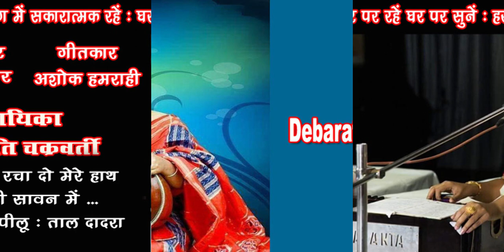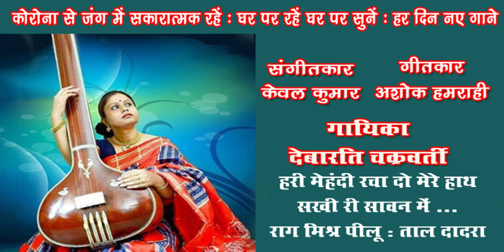Hari Mahandi Racha Do Mere Hath /Debarati Chakraborty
Ghar Par Rahen Ghar Par Sunen - Har roz naye gane
Mehandi Geet - Hari Mahandi Racha Do Mere Hath Sakhi Ri Sawan Mein
Raag Mishra Peelu - Taal Dadara
Singer - Debarati  Chakraborty
Tabla - Arghyajit Chakraborty

Debarati  Chakraborty belongs to a family of music connoisseur  having her father, Sri Ajit Kumar Chakraborty, a diverse talent (notably popular for playing the ‘tabla’), as her first and foremost ‘guru’. She received training on recitation, kathak dance and music, simultaneously and started enjoying the essence of prizes, awards and compliments since her childhood. Debarati is blessed with ‘talim’ from a number of ‘gurus’ notably Smt. Swati Nandi, Sri Swapan Mukherjee, Smt. Krishna Majumdar, Smt. Haimanti Shukla and Sri Sandip Nag. She performs on several stages both anonymous and renowned. She has the vision to unfold the petals of the invaluable creation of her father and prays to the omnipresent and omnipotent power of music, so that, she can perform from the core of heart.
Notable Achievements :
• First Prize in All Bengal Teacher’s Association (State Level Competition) in category Nazrul Geeti in the year 1998.
• A letter marks in Music (additional subject) in Madhyamik Examination in the year 1999.
• Certificate of Excellence from The Dover Lane Music Conference in the year 2000.
• First Prize from Paschimbanga Rajya Sangeet Academy in category Vajan in the year 2002
• First Prize in Bhoktimulak Gaan and title – Rawa Ratna from Renaissance Artists’ & Writers’ Association in the year 2011.
• Musical album “SANJIBANI” released from Bihaan Music in 2015 and album “ABAR NOTUN KORE” from Cozmik Harmony in 2017
• Gradation from All India Radio ( B- Grade) in  two subjects : Puratoni and Shyama Sangeet
Notable Stage Performances :
            Stage of Paschimbanga Rajya Sangeet Academy in 2002 , Madhusudan Mancha (Bangla Sangeet Mela) in 2004, Science City Auditorium organized by RAWA in 2011, Jibanananda Sabhaghar organized by RODDUR in 2011, programme organized by Ragini Shantipur in 2013, 90.4 Community Radio at Satyajit Ray Film And Television Institute in 2013, Srijan TV in 2013, Triguna Sen Auditorium organized by Satyadeb Music Sammelon in 2016 and 2017, Chetla Murari Smriti Sangeet Sammelon in 2018 and many more.
Notable TV performances :

“Gaanvasi Live” on Tara TV in 2016, “Aaj Sakaler Amontrone” on Tara TV in 2016 and 2017, “Cha Toast and Sports" on Zeal TV in 2016, “Sokal Sokal” on DD Bangla in 2017, 2018, 2019 and 2020, “Aaji e Provate” on Ruposi Bangla in 2019

Area of speciality : Puratani Bangla Gaan, Thumri, Gazal, Bhoktimulok Gaan, Vajan, Rag prodhan Bangla Gaan, Rabindra Sangeet, Nazrul Geeti, Adhunik Bangla Gaan
Award Winner of The Dover Lane Music Conference, Paschimbanga Rajya Sangeet Academy,Ranaissance Aritist and Writer’s Association of India etc.,Performing artist of All India Radio and Doordarshan Kendra Kolkata and several other  Channels in Bengal...